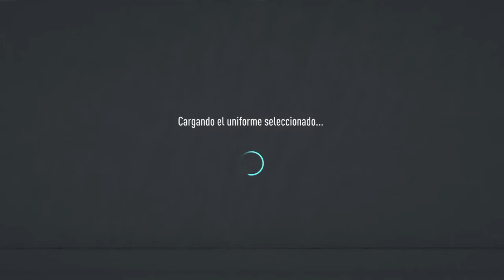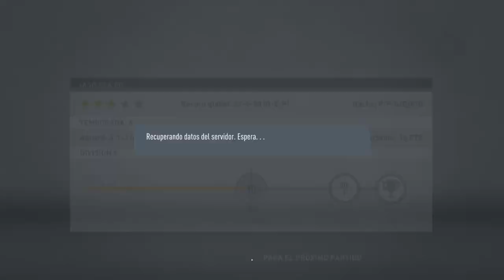Madre mia el bichooo!!